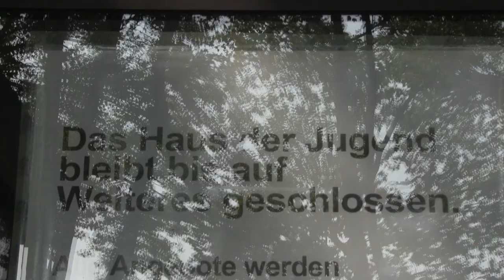Daniel Düngel (@rwolupo) stellt sich und seine Stadt Oberhausen vor @20Piraten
Daniel Düngel ist Jugend- und Familienpolitischer Sprecher der Piratenfraktion im Landtag NRW und gebürtiger Oberhausener.

Die Adresse seines Wahlkreisbüros:

Langemarkstr. 15 - 17
46049 Oberhausen